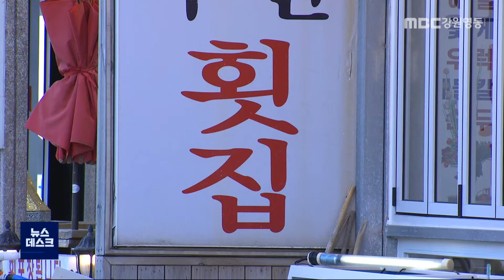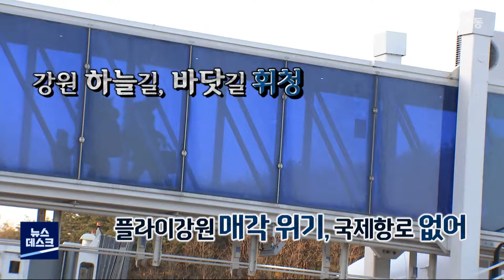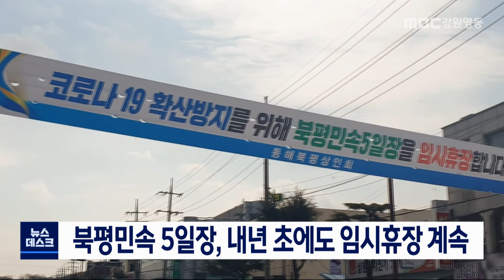MBC강원영동 뉴스데스크 다시보기 201231